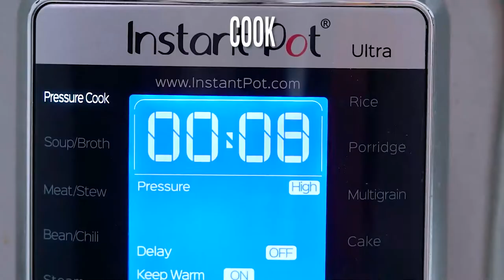Instant Pot Pumpkin Soup Recipe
Learn how to make Instant Pot Pumpkin Pie - is creamy and smooth, with the perfect balance of fall spices and a buttery gingersnap crust. After all, this is one of the easiest ways to make homemade pumpkin pie. A fool-proof recipe that will win you over with its fantastic flavor and texture.

🍓INGREDIENTS🍓:
Soup:
2 tablespoons olive oil
1 yellow onion (diced)
3 cloves garlic (minced)
1 tablespoon fresh ginger (minced)
2 tablespoons red curry paste
4 cups low-sodium vegetable broth (plus more if needed)
1 cup coconut cream
1/4 cup almond butter (or any other nut or seed butter)
6 cups diced pumpkin
1/2 teaspoon sea salt (plus more to taste)
1/4 teaspoon ground nutmeg
1/4 teaspoon ground cinnamon
1/8 teaspoon ground cloves
1/8 teaspoon red pepper flakes (optional)
Toppings:
Chopped fresh cilantro
Toasted pumpkin seeds
Drizzle of cream